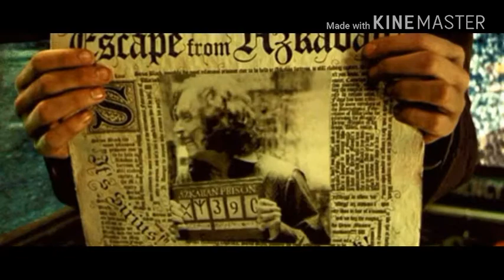Let The Sky Fall {Harry Potter}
First off: My channel will soon become a music video channel, but I will be making a Fan movie for HP, based off of Lavender Brown and how she tries to live through the BOH! I will also be making more Fan movies of other background characters and a few main ones. I will be doing these with just myself acting in them, so it might not be that good, but I will try to get into character as best as I can.